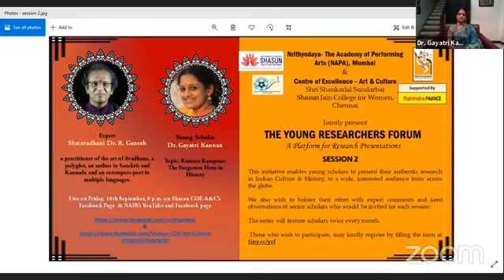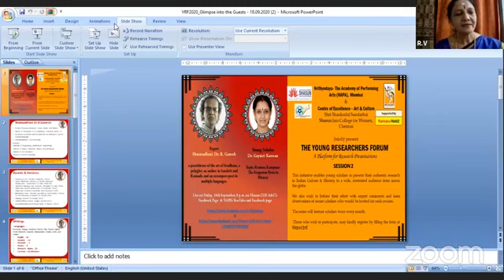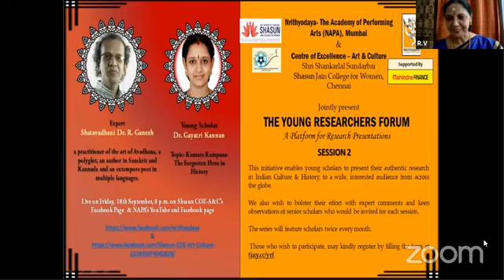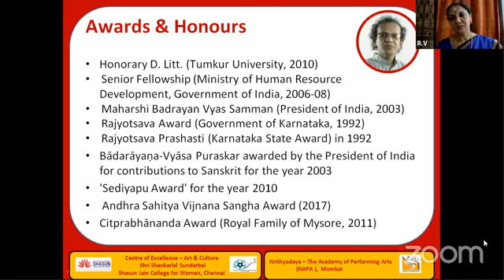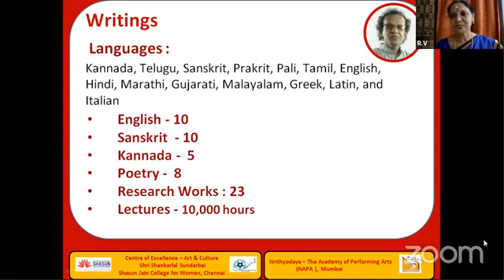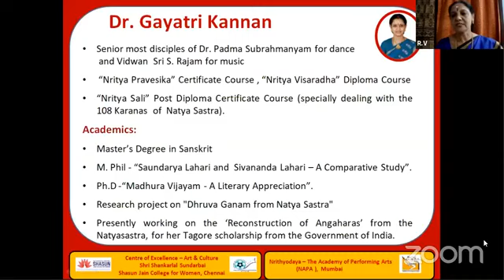Session 2 (18th Sept. 2020) The Young Researchers Forum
Young Scholar- Dr. Gayatri Kannan- Principal, Nrithyodaya, Chennai
Topic- Kumara Kampana- The Forgotten Hero of History
Expert- Shatavadhani Dr. R. Ganesh